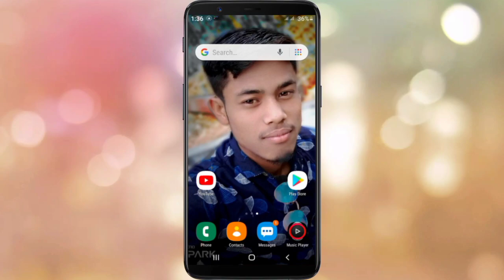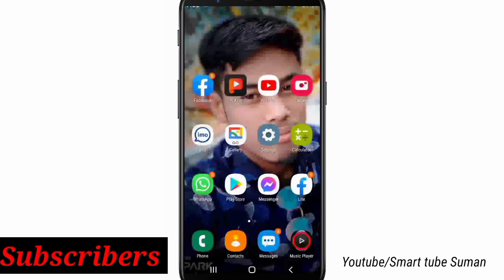how to have a youtube video play in the background | youtube video background play settings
1) youtube video background mein kaise chalayen
2) youtube video background music